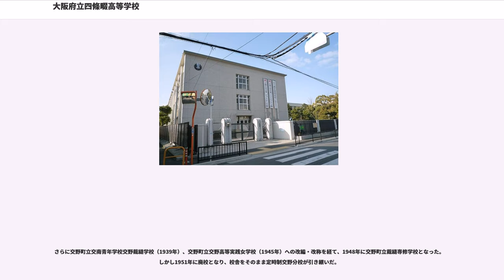大阪府立四條畷高等学校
大阪府立四條畷高等学校（おおさかふりつ しじょうなわて こうとうがっこう、英称：）は大阪府四條畷市にある公立の高等学校。

1903年、10番目の府立中学校として創立された。2009年、進学指導特色校に指定される。全日制普通科だけ設置されていたが、2011年度より文理学科も新しく設置された。それとともに授業時間が1コマ65分に増加した。略称は「畷高（なわこう）」。当用漢字の採用以降、条例上は「四条畷」表記であったが、2003年の大阪府議会で表記変更の条例が可決され、所在地の四條畷市とともに「四條畷」表記に戻された。

校舎の老朽化が進んでいたが、1993年から体育館の改築、新理科棟の建設、校舎（本館・新館・新新館）の改修、グラウンド改修が順次行われ、2007年に完了した。2005年には本館校舎が、、国の登録有形文化財として登録された。

校風は「自主・自律・自由」を基調とし、制服に代わる標準服があるものの、私服による登校が認められており、携帯電話の持ち込みも禁止されていない。生徒会活動が盛んで、「畷高祭」（文化祭）や体育祭などの行事は生徒会の主導で実施される。

目標別クラス編成による少人数展開授業（2年生数学、3年生英語）や、土曜日・夏季休業中の補習を実施。また、各界で活躍の卒業生による講演会（＝飯盛セミナー：近隣の「飯森山」にちなむ）を年1、2回実施したり、大学のオープンキャンパスへの積極参加を生徒に促したりしている。

部活動では、全国大会や国体で優勝・準優勝したラグビー部をはじめ、陸上部、水泳部、バドミントン部等が活発である。

同窓会は「楠葉会（なんようかい）」と呼ばれる。80周年記念事業として同窓会などが「財団法人楠葉尚学会」を設立し、奨学金制度も発足した。また、同尚学会により四條畷市の複合レクリエーション施設・緑の文化園内に「青少年交流センター（楠葉ロッジ）」が建設され、各種会合・研修等に利用されている。

敷地内のほとんどが雁屋遺跡に含まれている。そのため、新校舎建設や校舎改築に伴う発掘調査では、弥生時代の遺構や土器などが多数出土した。出土品の一部は100周年記念館「楠葉館」の中で展示されている。

同校の設置以前、八尾中学校、茨木中学校、岸和田中学校、富田林中学校、池田中学校（同校と同年の開校である第九中学校。第十六中学校としてのちに設置された現在の大阪府立池田高等学校との連続性はない）と、郡部の府立中学校は郡役所所在地に設置されていた。

同校が位置する北河内郡では、当時師範学校の誘致を計画していたが、財政面などから誘致を断念することになり、中学校（旧制中学校）誘致運動へと切り替えた。郡役所所在地の枚方町も候補地にあがったものの、師範学校誘致の際に忠君愛国教育の代表的なモデルであった楠木正成（大楠公）の嫡男の楠木正行（小楠公）を祀る別格官幣社四條畷神社が鎮座する甲可村で指導的人物の育成を図るべきとして誘致していた経緯もあり、また、現在の京阪本線は当時開業前だったため大阪方面との交通の利便性は関西鉄道（現在の片町線）が通る甲可村のほうが良かったという条件も加味され、甲可村への中学校設置が決定した。

1901年7月6日に大阪府立四條畷中学校の設置が告示され、1903年4月から甲可村大字南野444番地（現在地）での開校が決定した。1903年2月12日より開校準備事務を開始し、同年4月16日に入学式を実施した。翌4月17日より授業を開始している。

ところが、1905年になるとかねてより過密が指摘されていた大阪市内の府立中学校3校（北野・天王寺・市岡）の入学難が顕著化した。日露戦争を挟んで財政難に陥っていた大阪府は、1903年開校の池田中学校と四條畷中学校のどちらか1校を廃校とした上で、大阪市内に中学校を新設することとした（翌1906年に今宮中学校として開校）。

忠君愛国教育に関連した事情のほかに、生徒の地元比率が高かった同校と比べ、兵庫県をはじめ他府県の生徒が過半を占めていた池田中学校の存続に府会が難色を示したこと、さらには、北河内郡が断念した師範学校の誘致で優位に立てるとの豊能郡池田町による行政判断などから池田中学校が廃校となり、当初立地の辺鄙さから廃校を見越した動きすら見せていた同校は廃校を免れた。なお、廃校となった池田中学校跡には1908年に大阪府池田師範学校が設...